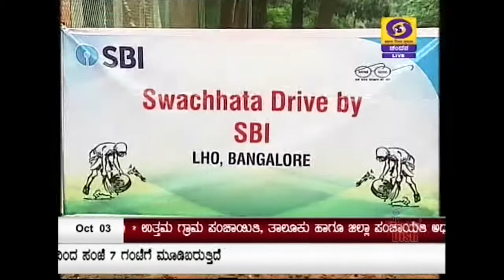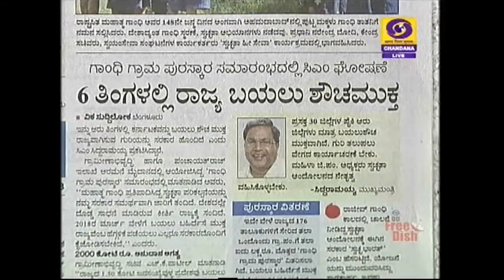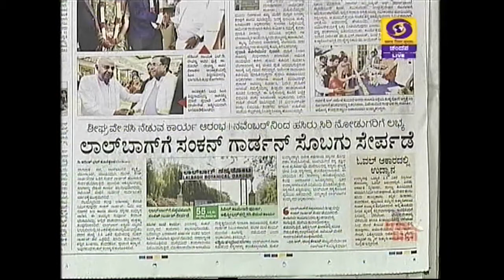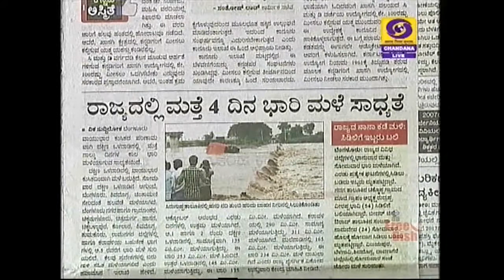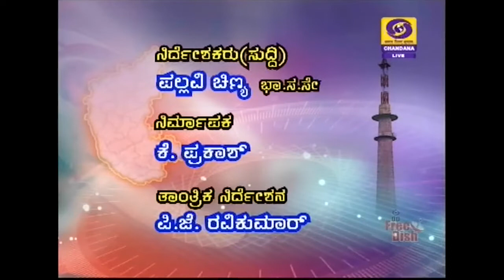DD CHANDANA NEWS 03 OCTOBER 2017- 7.45 AM